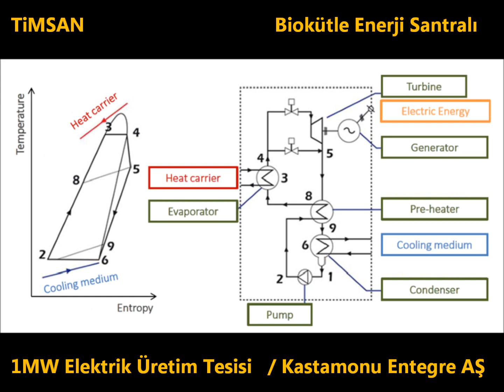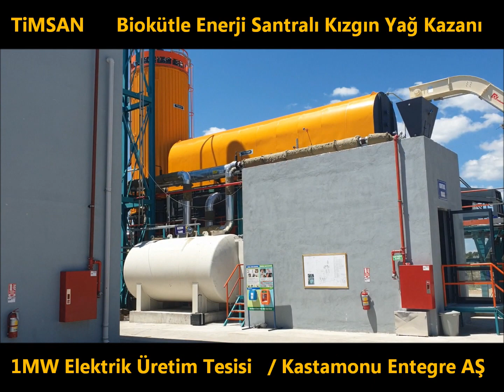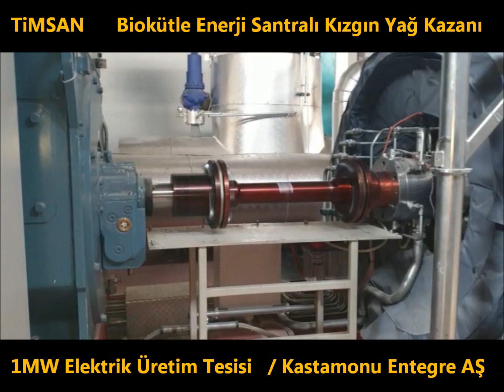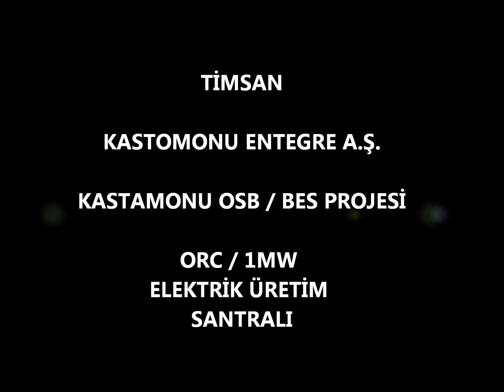Kastamonu Entegre Ahşap AŞ - Biokütle ORC Enerji Santralı Timsan Kızgın Yağ Kazan Ünitesi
Timsan Biokütle Yakıtlı Kızgın Yağ Kazanı - Tasarımdan Devreye Alma Süreci Toplam 4 Ay - ORC Biokütle Enerji Santralı